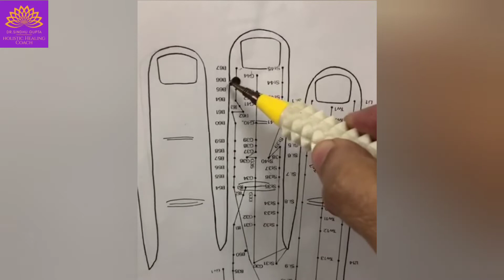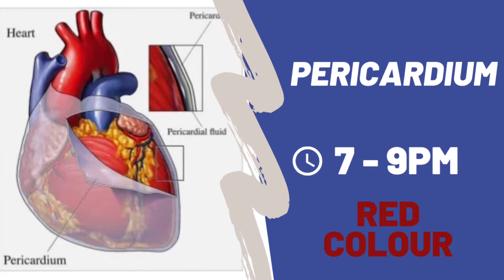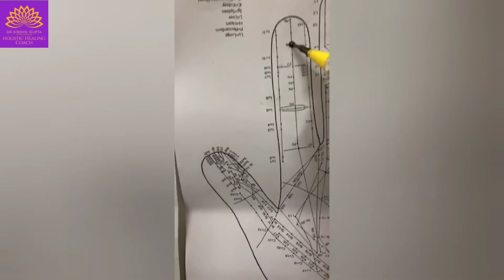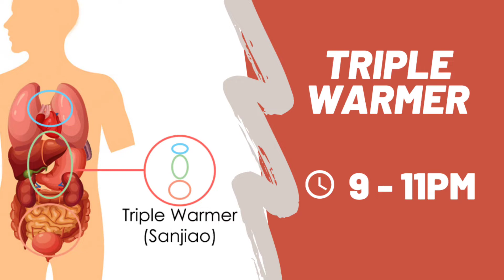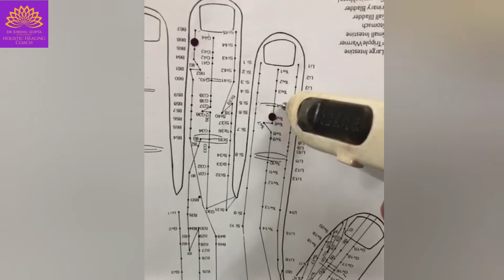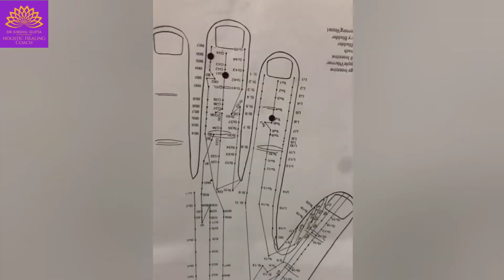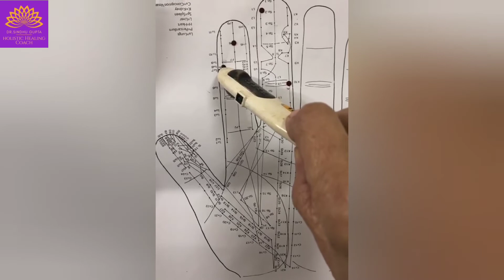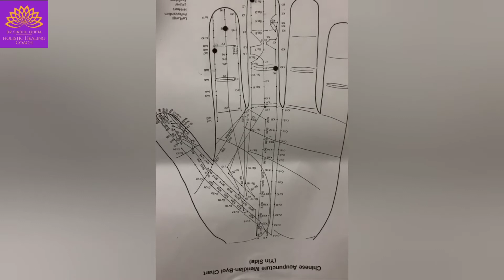Activate your weak organ at specific time based on Body organ time by Different Therapy (part 2)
Activate your weak organ at specific time based on Body organ clock time by Acupressure ,colour & seed therapy. (part 2)

Like our page on facebook